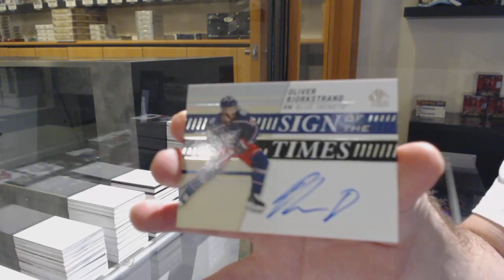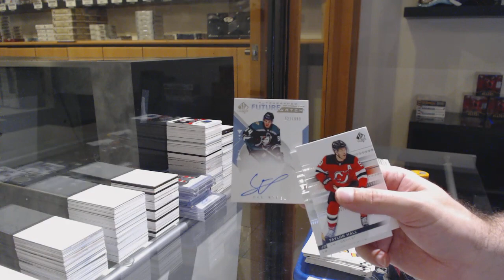JimmyConway23's 19-20 Upper Deck SP Authentic Hockey Box Break